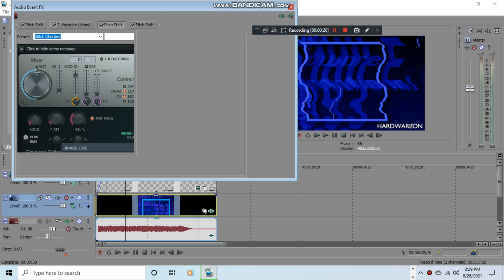How to make Zillah Modern 1.0 Glitch Chorded